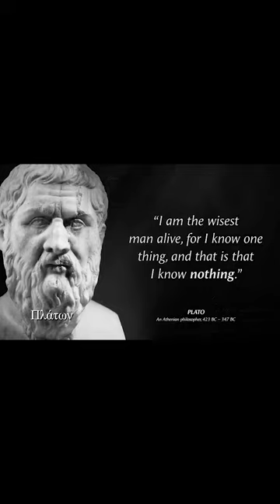Plato ~ “The measure of a man is what he does with power”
Plato is one of the most brilliant and far-reaching writers to have ever lived. Our very conception of philosophy—of rigorous thinking concerning the true situation of man, the nature of the whole, and the perplexity of being—owes a great debt to his work. No area of inquiry seems foreign to him: his writings investigate ethics, politics, mathematics, metaphysics, logic, aesthetics, and epistemology in tremendous depth and breadth. In the words of Alfred North Whitehead, “The safest general characterization of the European philosophical tradition is that it consists of a series of footnotes to Plato.”